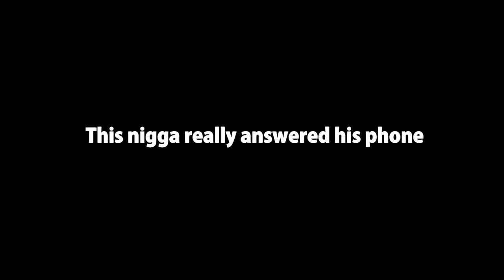So Unprofessional: Cardi B & Offset | Josh Gordon | Comedian Mally Cobain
On this episode of So Unprofessional, Gus & Ish talk about the Cardi B & Offset incident. Josh Gordon stepping away and being suspended by the NFL. Special guest joining us standup comedian Mally Cobain AKA Cobain Report. rumblemedickhead Check us out for another exciting episode of The So Unprofessional Show.

Follow Comedian Mally Cobain…

Make sure to follow The So Unprofessional Show on…

Follow hosts Gus & Ish…

Special thanks to Big Bad Radio.